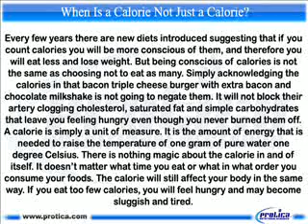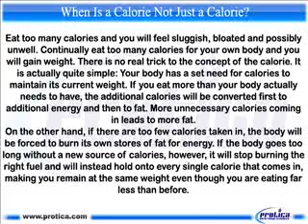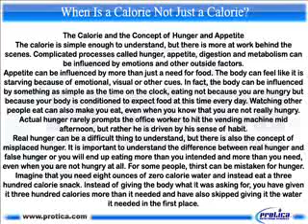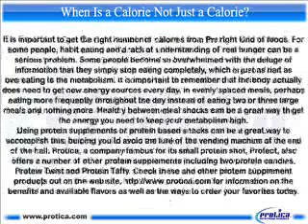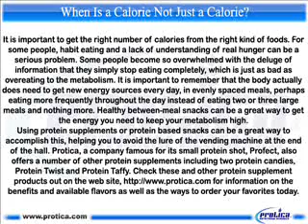422 When Is a Calorie Not Just a Calorie.